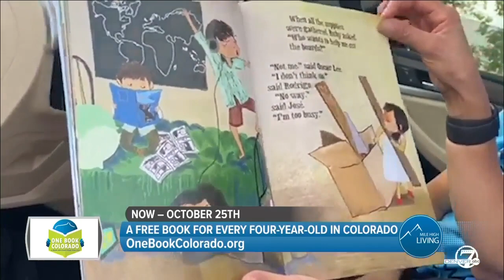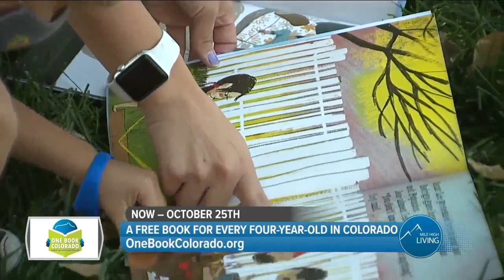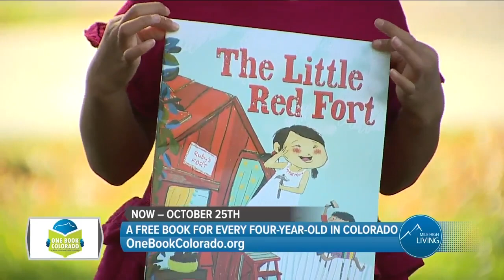Early Literacy Is Important // NOW Through October 25 // One Book Colorado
One Book Colorado seeks to bring one book to each 4-year-old in Colorado to help children develop literacy skills! Get involved at OneBookColorado.org